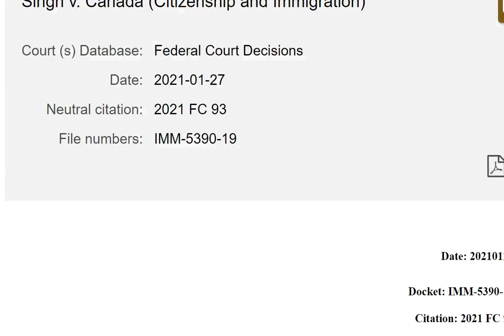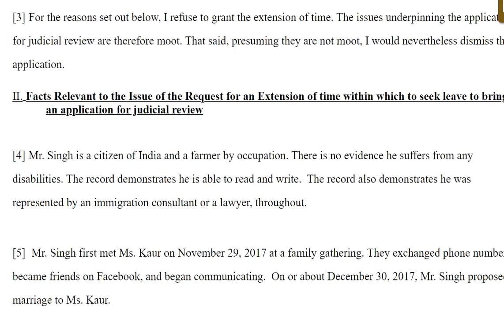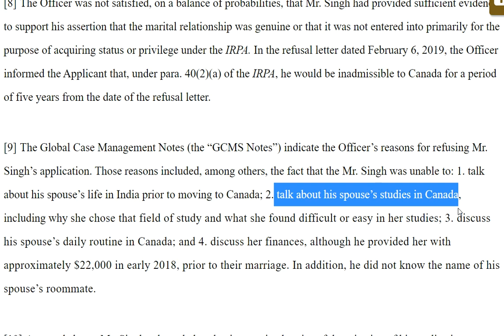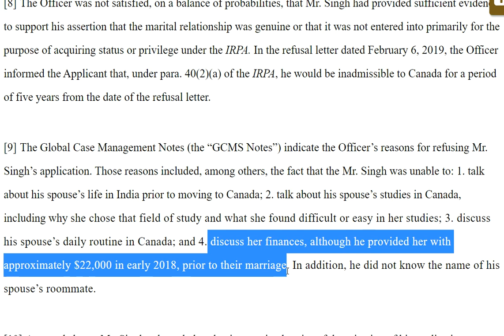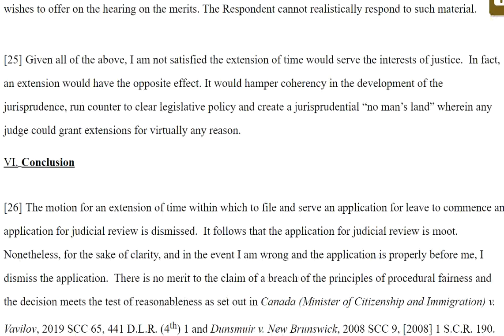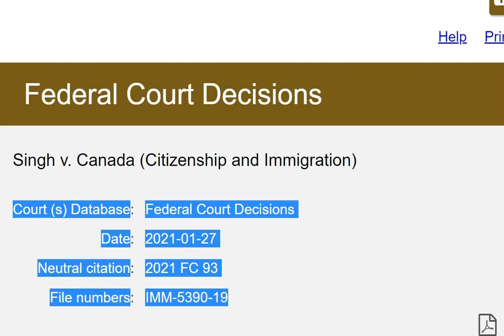Visa interview ? Know before you go.